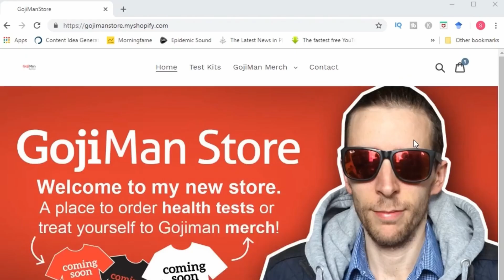Gut Health & Stress - How To Break The Cycle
In today's video, we discuss how stress impacts the gut and how the gut impacts stress. By the end of the video, you will understand some of the best strategies to fix the gut/stress cycle if you are having mental health issues combined with digestive problems.

GUT HEALTH SERIES

I would like to welcome you to this new series on gut health. You will learn how to fix all manner of gut issues so that you can take back control of your health.